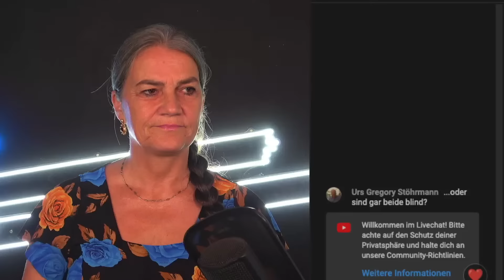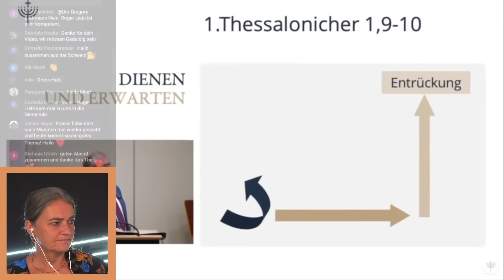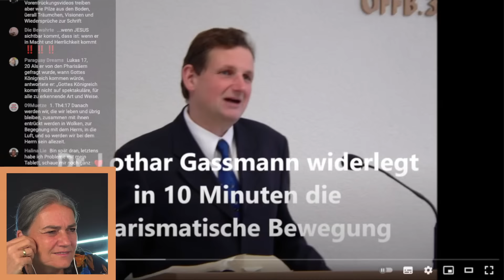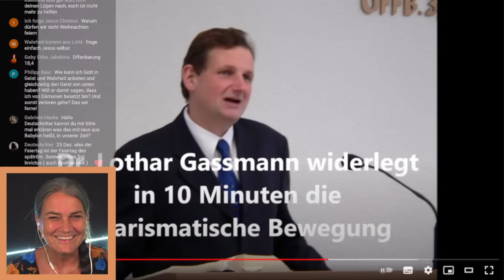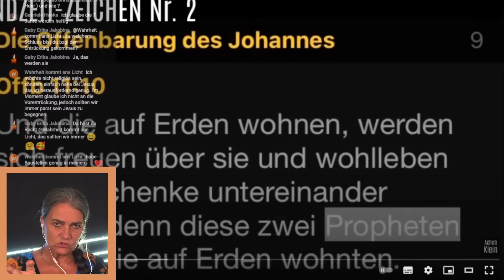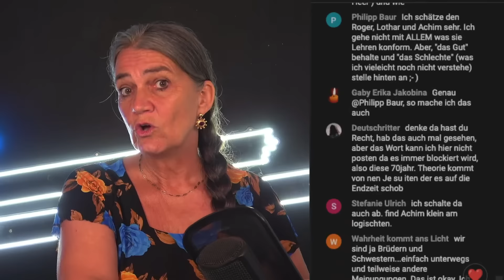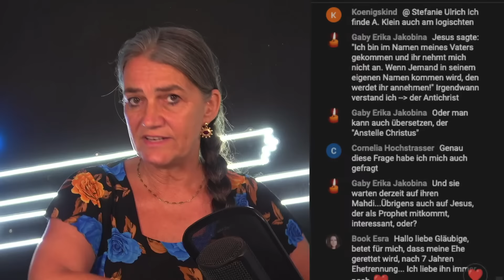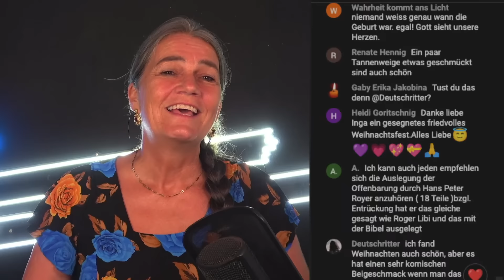R. LIEBI, L. GASSMANN - Wer hat die Wahrheit?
- Endzeittheologen wie Roger Liebi und Lothar Gassmann - wer hat Recht?
- Was sagt die Bibel über Charismatiker?
- Dinosaurier und Bibel? Ist das zu vereinen?
- Flucht in die Berge - gilt das nur den Juden?
- Wenn ich immer wieder in dieselbe Sünde falle - was tun?

Vorbestellung Arbeitsbuch "die Offenbarung des Johannes"
Arbeitsbuch Offenbarung:

👩‍🎓📙Du willst deine Kinder im ONLINE HOMESCHOOL anmelden? Der ganze Unterricht ist auf biblischer Grundlage aufgebaut:

Wenn Du zu Hause die Bibel zu bestimmten Themen studieren willst, empfehlen wir dir unsere  ONLINE- SELFPASTE Kurse - 100% flexibel:

❤️Ehekurs: Diesen Kurs kannst du alleine oder mit deinem Ehepartner zusammen studieren.

(über diese Gruppe könnt ihr in alle weiteren Untergruppen eintreten.) *Es gibt eine Menschüberprüfung, klickt einfach den korrekten Button an.*

Im Buch "Überwinderleben - das Siegen kannst du lernen" kannst du über 34 Lektion lernen, wie du den Glauben in deinem Leben stärken und anwenden kannst:

DU möchtest unsere VIDEOARBEIT mit einer Spende segnen?